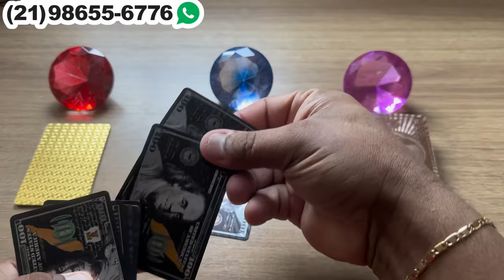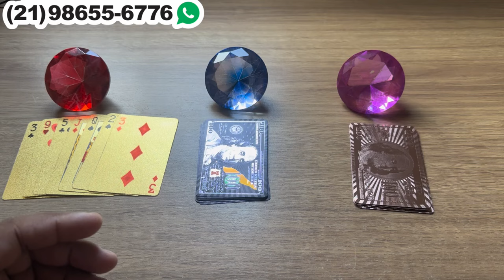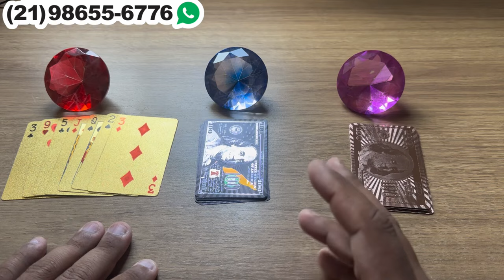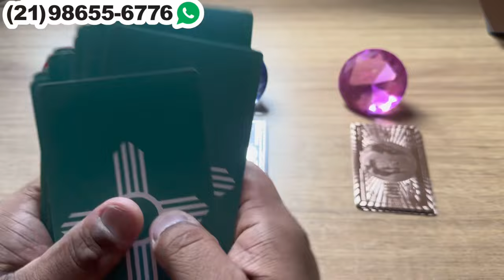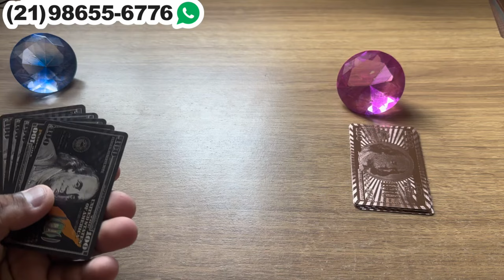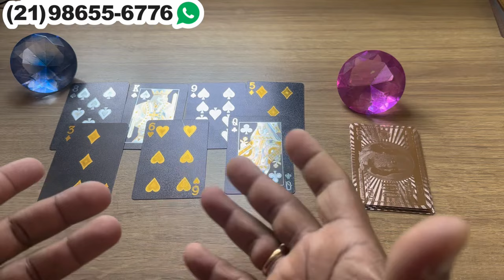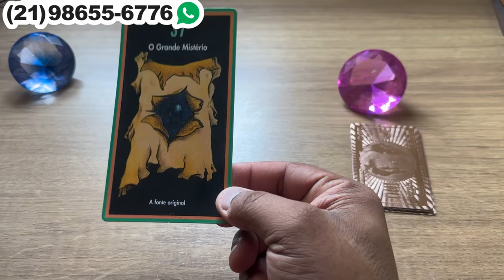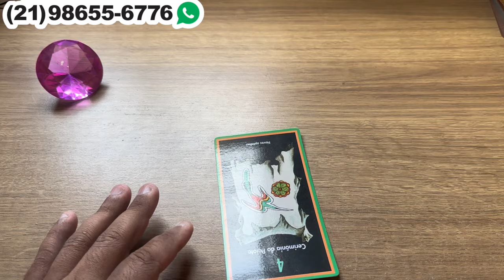Uma pessoa está doidinha por você e vai se revelar. | Tarot Responde